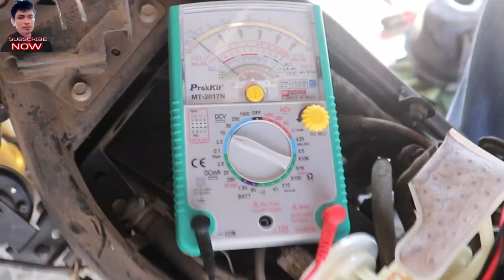ជួសជុលម៉ូទ័របូមព្រេងM slazយើងអាចជួសជុលបាន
channelkhmerdiy ជួសជុលម៉ូទ័របូមព្រេងM slazយើងអាចជួសជុលបាន